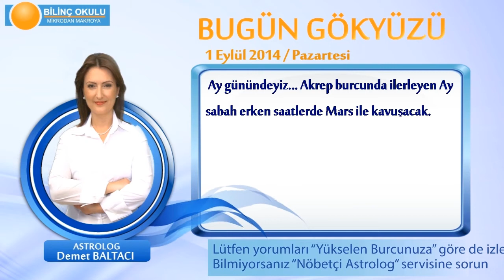KOÇ Burcu, GÜNLÜK Astroloji Yorumu,1 EYLÜL 2014, Astrolog DEMET BALTACI Bilinç Okulu